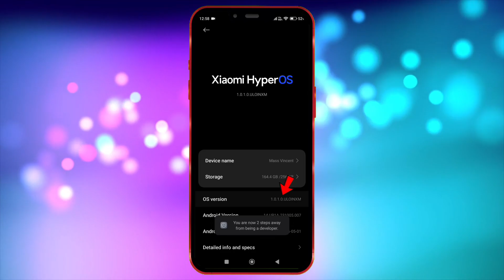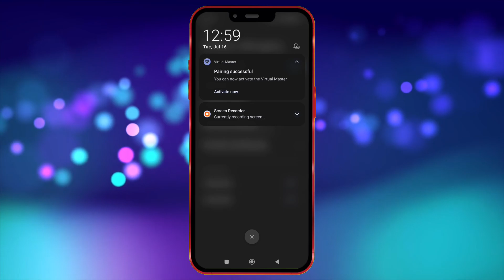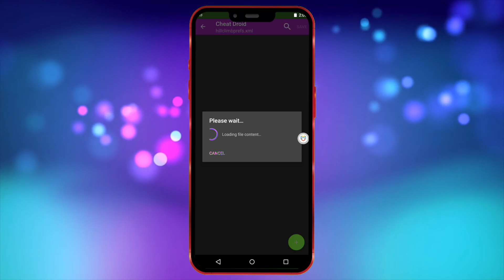Best Alternative to App Cloner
This video shows the best alternative app to the app cloner.

Looking for the best alternative to App Cloner? In this video, I share an excellent app that is similar to how App Cloner operates. We’ll cover how you can download and use this app on the latest Android devices with ease.